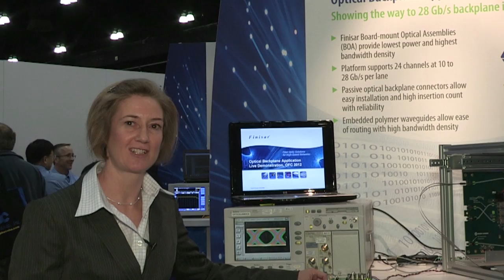OFC 2012 Finisar Traveling Light Video Blog with Tony Pearson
Tony Pearson reports from the floor at OFC 2012 summarizing show insights as well as highlighting Finisar's technology and product demonstrations.